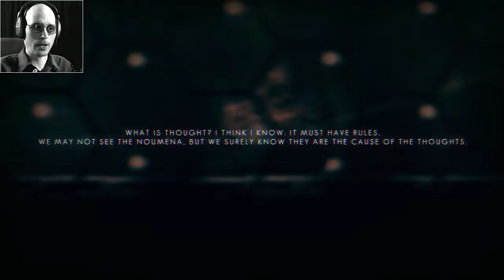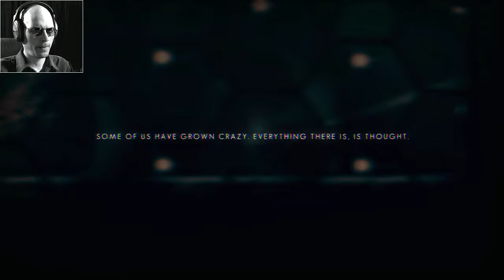THE ROCKS ARE LISTENING | SWAPPER #4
Sentient rocks! That would tend to complicate the mining industry, wouldn't it?